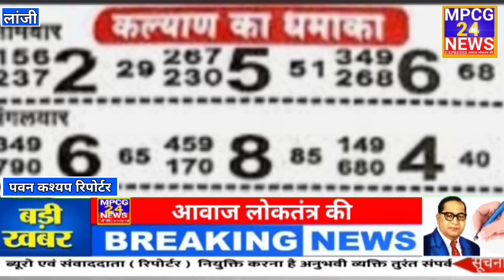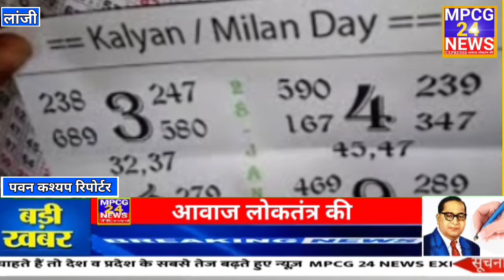सट्टेबाजों से आमजन परेशानए जानकारी होने के बाद भी पुलिस बन रही है अनजान